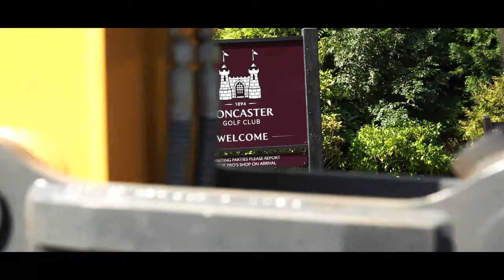Warwick Ward Golf Day 2019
Thankyou to everyone who attended the Warwick Ward Golf day 2019, in aid of St Luke’s Hospice. We hope you all enjoyed the day!